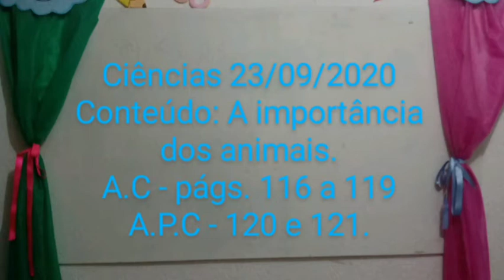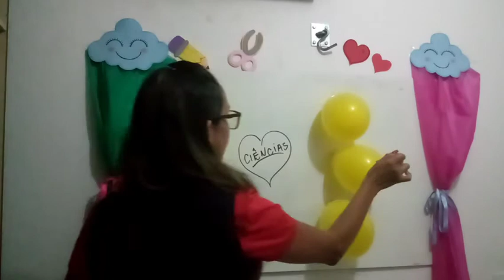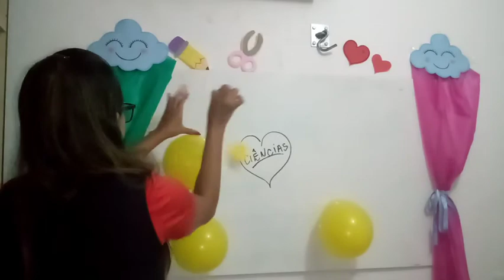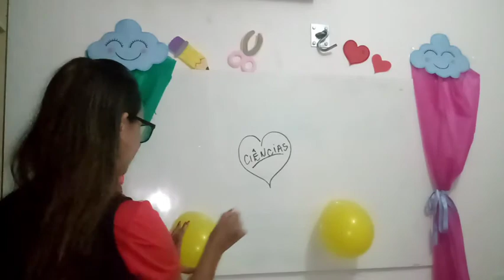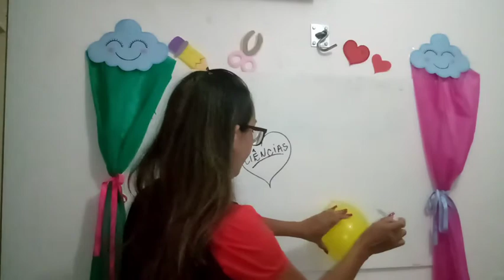Ciências 3°ano - 23/09/2020 - Professoras: Mônica e Danielle.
Conteúdo: A importância dos animais.
A.C - Págs. 116 a 119
A.P.C - págs. 120 e 121
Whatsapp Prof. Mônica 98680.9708